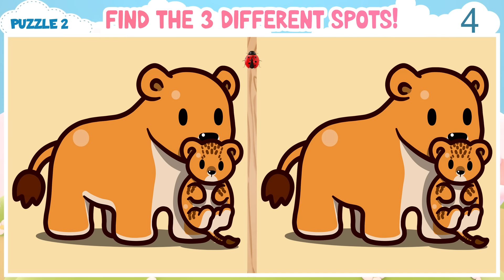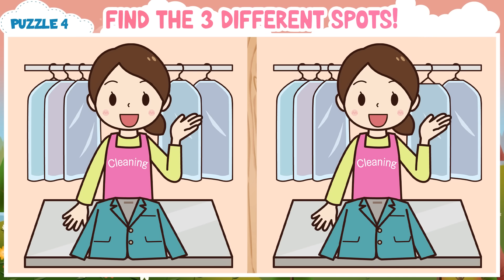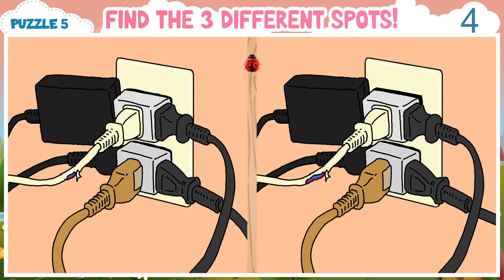【Hard Spot the Difference】 Easy For the People With Big Brain and Eyes 【Find the Difference #387】